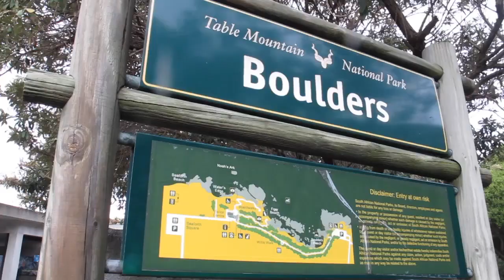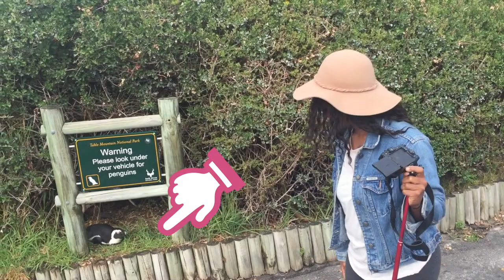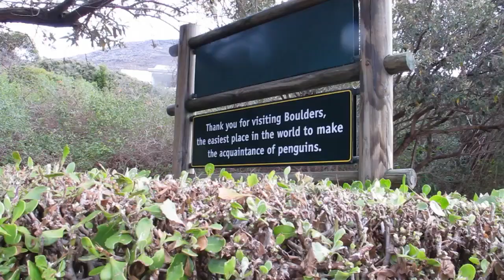VLOG (South Africa) #028-We Ran Over A Penguin ! - Boulders Beach South Africa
LET'S GET THIS VIDEO TO 200 + VIEWS at 30 LIKES